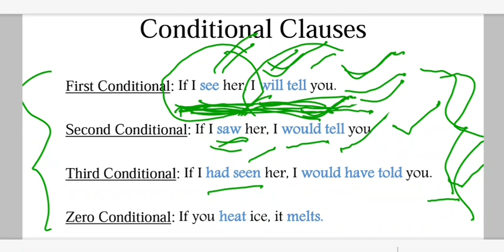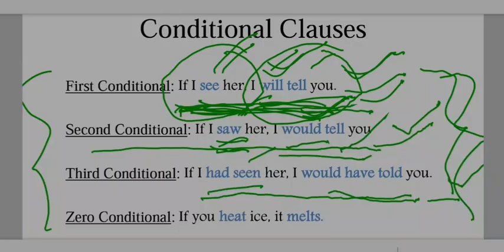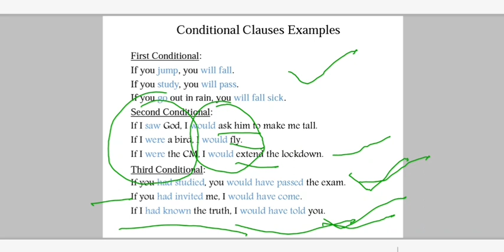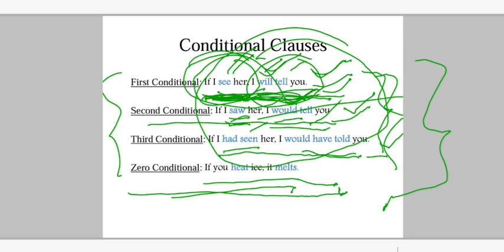Conditional Clauses | IF | Made Simple | Easy | SSC BANKS SI CONSTABLE PSC | English In Telugu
We have just started this channel. We will keep uploading videos on topics of various subjects that are common to all Government Exams like SSC CGL, CHSL, MTS, RRB, Banks etc.
Please comment the topics of your interest, we will discuss.
And share the videos with your friends who might find these helpful for their exam preparation.